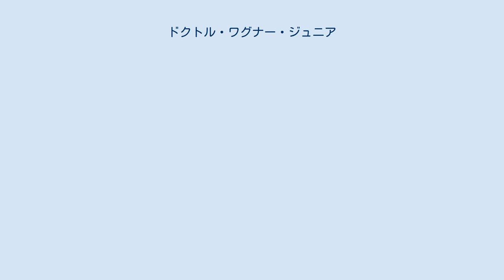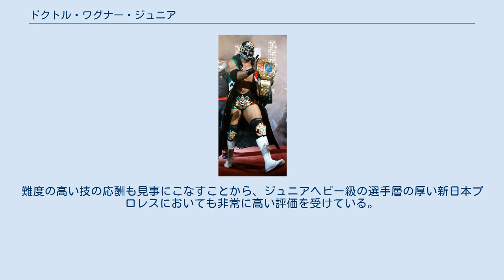ドクトル・ワグナー・ジュニア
ユニバーサル・プロレスリングに参戦した外国人プロレスラー
ドクトル・ワグナー・ジュニア（Dr. Wagner Jr.）のリングネームで知られるホアン・ゴンザレス（Juan Manuel Gonzalez Barron、1965年8月12日 - ）は、メキシコの覆面レスラー。
コアウイラ州トレオン出身。
2017年9月には、レイ・ワグナー（Ray Wagner）のリングネームも使用している。
 実父はドクトル・ワグナー。
実弟のシルバー・キングも著名なプロレスラー、元妻もロッシー・モレノで女子プロレスラー。
また実子もイホ・デ・ドクトル・ワグナー・ジュニアのリングネームで2009年12月にデビューしている。
 1986年4月12日、20歳の時にメキシコのコアウイラ州トレオンのLLIでデビュー。
1988年5月、新日本プロレスに参戦するため初来日（なお、1987年全日本プロレスに同名の選手が来日しているが、これはメキシコで既に素顔でファイトしていた弟のシルバー・キングがマスクを被って来日したものである）。
 1993年の3月、4月と連続して初代CMLL世界タッグ王座・CMLL世界ライトヘビー級王座を獲得した。
 1997年に再び新日本プロレスに参戦し、タッグマッチがメインだったが初参戦の頃よりもスケールの大きな試合をするようになり、選手達や日本のファン、マスコミの評価は一気に高まった。
 1998年にベスト・オブ・ザ・スーパージュニアで準優勝、1999年1月4日にはIWGPジュニアタッグ王座を獲得するなど活躍。
2001年1月には弟のシルバー・キングと共に参戦した。
2002年にも参戦、2003年、2004年には全日本プロレスに弟のシルバー・キングと共に参戦した。
 2017年8月26日、メキシコシティで行われたAAA『トリプレマニア25』における敗者覆面剥ぎマッチでサイコ・クラウンに敗北し、出身地、本名が明かされ、以降素顔でリングに立つ。
同年9月4日以降はリングネームをレイ・ワグナーと改めている。
 幼少の頃から、弟のシルバー・キングと共に父のドクトル・ワグナーによってルチャの英才教育を施される。
このためプロレスに限らず、スポーツ全般を得意としている。
 外見上は父のドクトル・ワグナーの白の覆面を継承して「殺人医師2世」を名乗っているが、日本ではルードというより実力派の覆面レスラーとして知られる。
近年は多色の黒や赤の覆面や仮装を使用する場合も多い。
 軽快な身のこなしで空中殺法を得意とする弟に対して、パワーボムやブレーンバスターなどの投げ技を用いたパワー殺法を得意とする。
あまりに力強いため、プロフィールの体重98kgというのは嘘で、ジュニアヘビー級の上限である100kgを超えているのではないかという噂が出たことがある。
2001年のベスト・オブ・ザ・スーパージュニアでは、対戦したAKIRAが試合前のマイクパフォーマンスで「こいつの体はどう見ても100kg以上あるだろう。これに乗ってちゃんと測ってみろ」と言い、リング上に体重計を持ち込んだ。
規定体重超過で失格にさせようと画策したものだったのだが、ワグナーは手渡された体重計でAKIRAを殴りつけ破壊、結局計量は行われなかった。
 驚異的な体力を誇り、受け身の技術も高く多様な挌闘に対応できる。
難度の高い技の応酬も見事にこなすことから、ジュニアヘビー級の選手層の厚い新日本プロレスにおいても非常に高い評価を受けている。